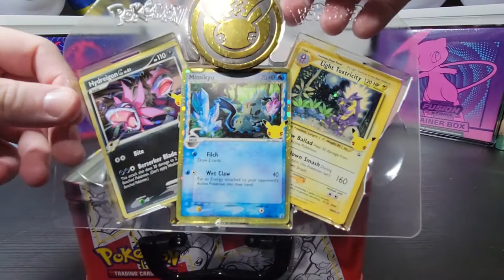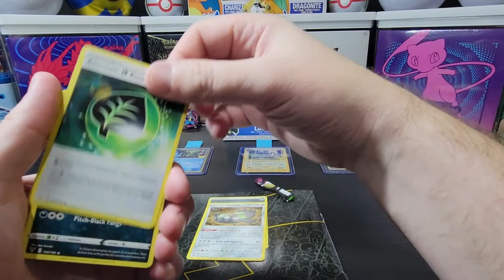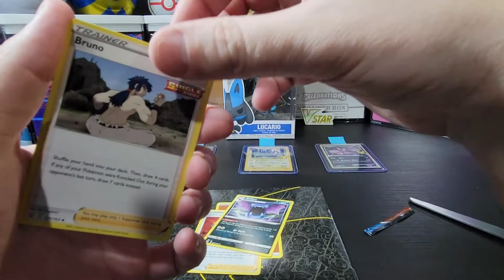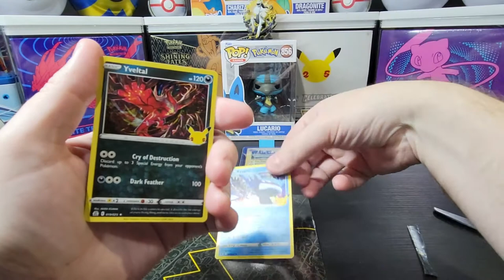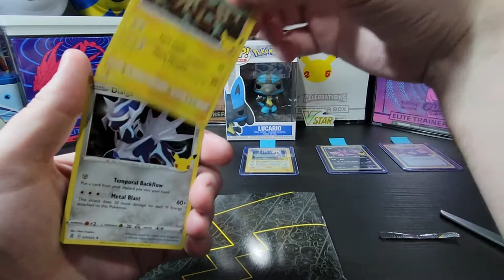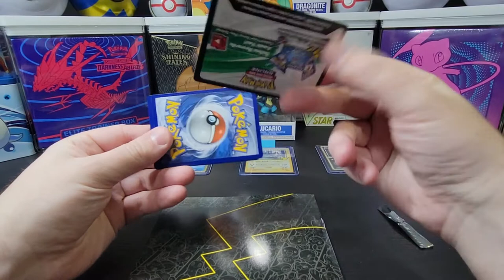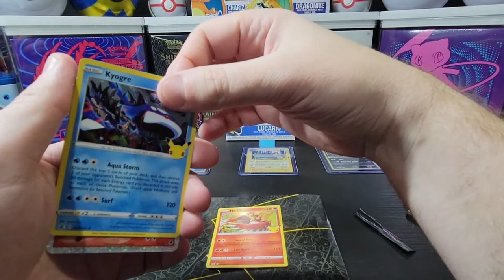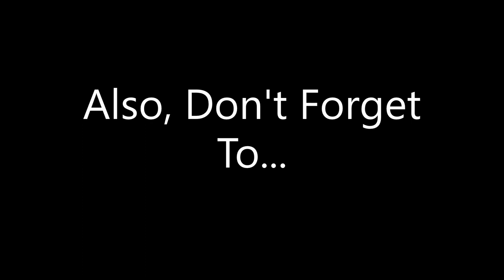Pokemon TCG Celebrations Collector Chest Opening & Giveaway Results!!! Will We Pull Secret Rare Mew?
The winner of our giveaway can be found in this video!

In this video we will be opening a Pokemon Trading Card Game: Celebrations Collector Chest!!! Inside this chest you will find: 6 Pokemon TCG Celebrations 4-card booster packs, 2 Pokemon TCG booster packs, 3 foil promo cards (Mimikyu, Light Toxtricity, and Hydreigon C), a Pokemon coin, 4 sticker sheets, a mini porfolio to hold your cards, a Pokemon notepad, a information sheet, and a code card for Pokemon TCG Online!!!

Will we pull another Secret Rare Mew? Or maybe the two missing cards from our collection, Reshiram or Xerneas EX?

Note: The giveaway winner was selected at random by a number generator in Excel for fairness. Thank you!

Music Attribution:

Title: Space Love Attack
Artist: UltraCat
Album: Orbiting the Earth